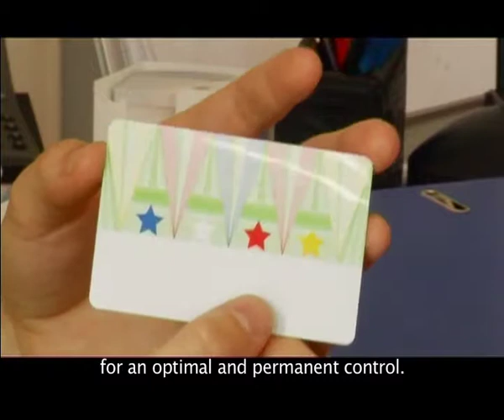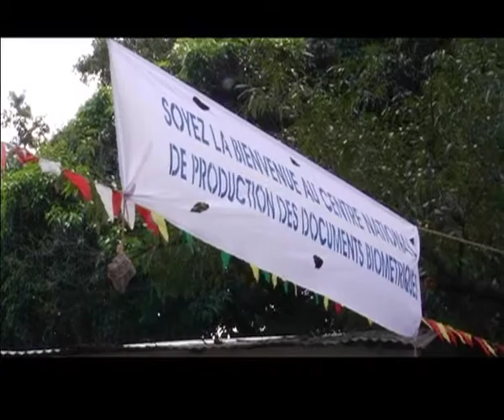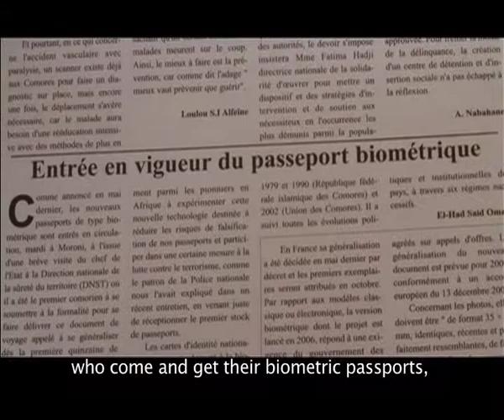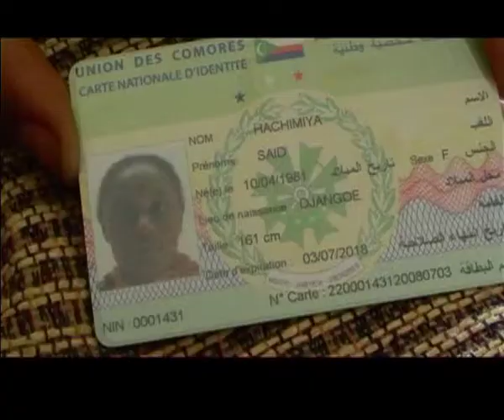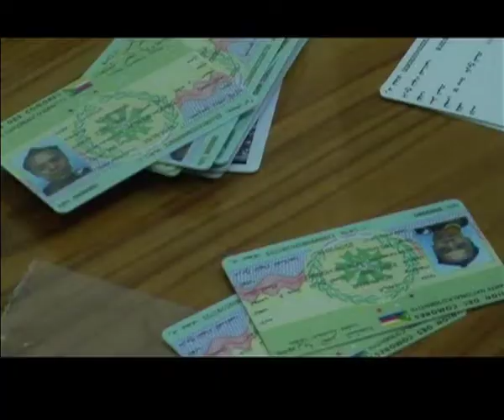Semlex in Comoros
Semlex Comoros English subtitles